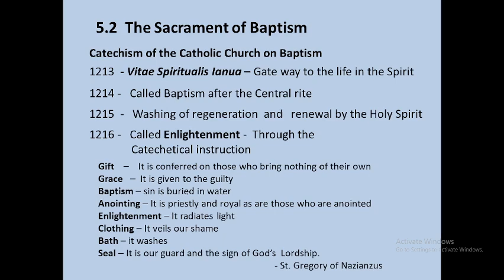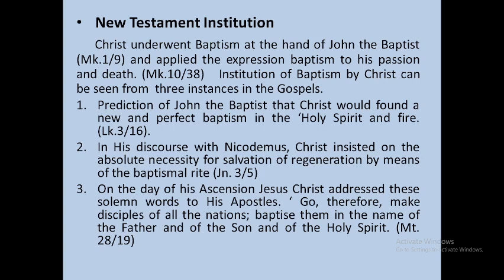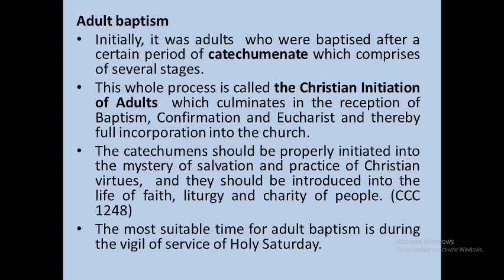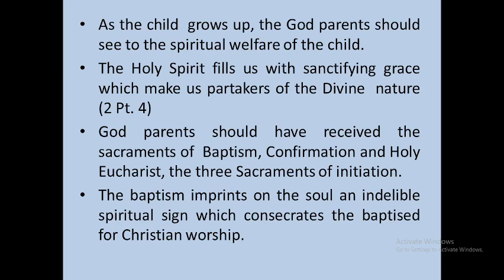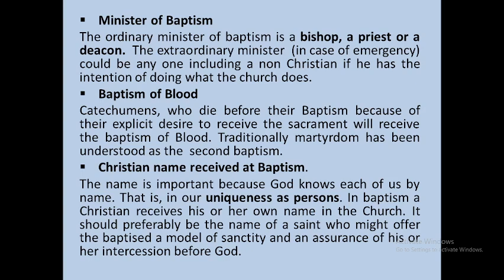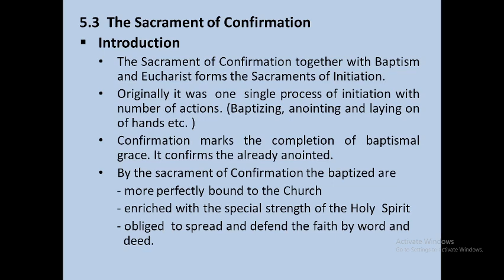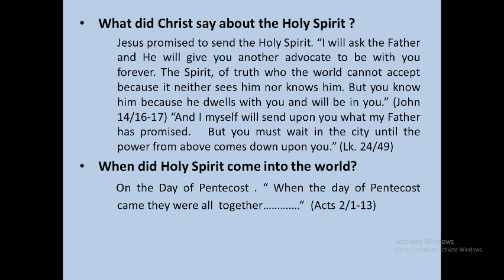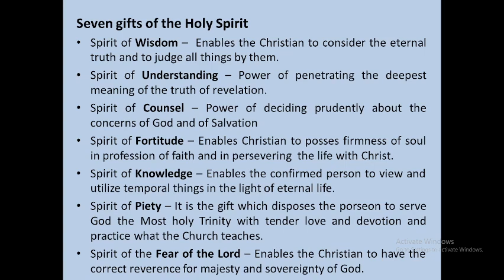Exam 02/lesson 5/Sacraments - Part II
by Rev. Fr. Maurice Namal Perera